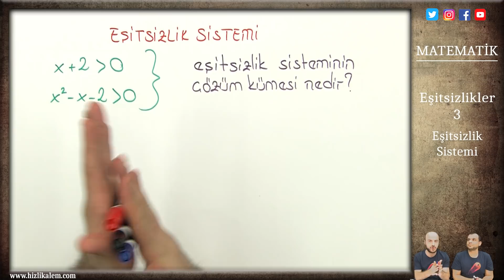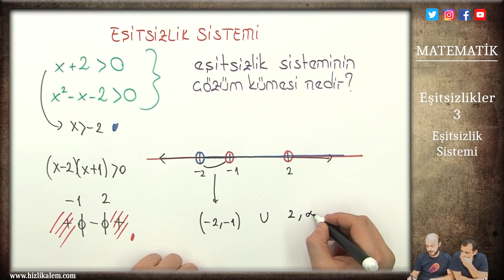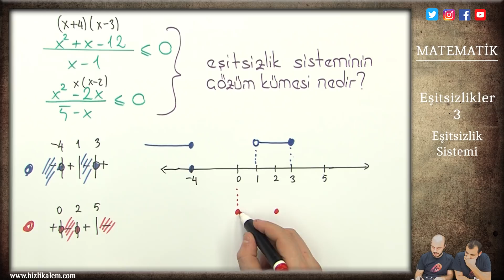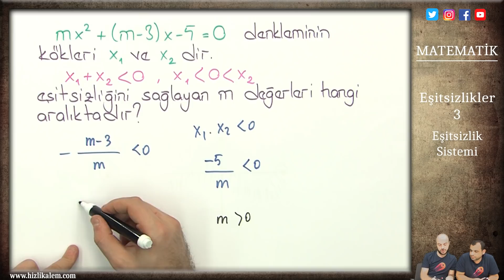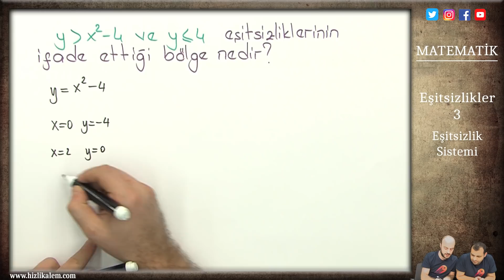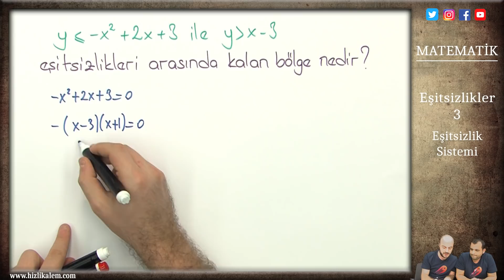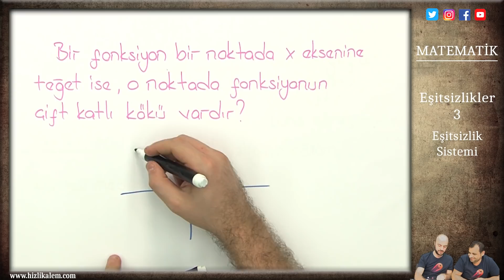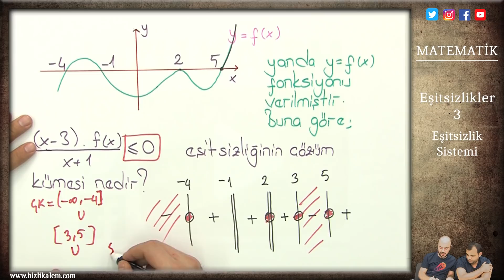YKS - EŞİTSİZLİKLER 3 - EŞİTSİZLİK SİSTEMİ